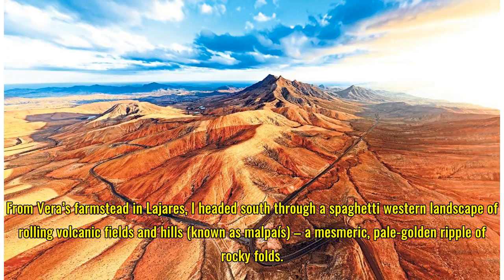The newest Star Wars set is a stunning, near-empty island – go before the crowds do